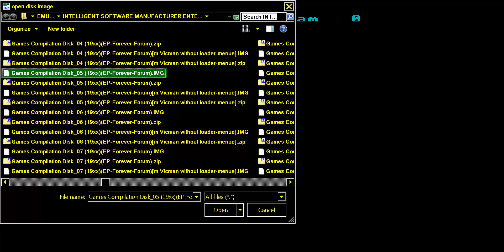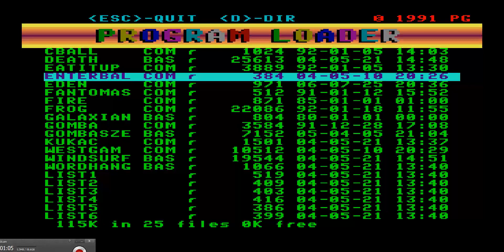ENTER BALL ENTERBALL BREAKOUT ARKANOID ENTERPRISE 64 128 INTELLIGENT SOFTWARE SIXTY FOUR ONE TWO EIG